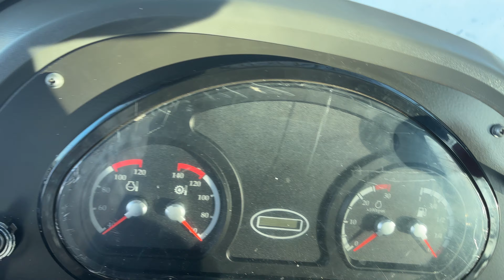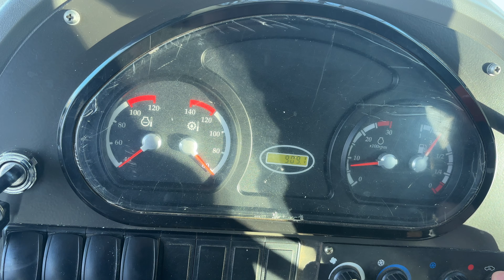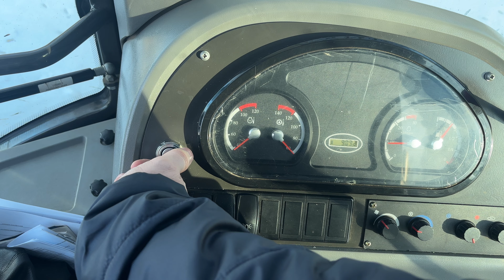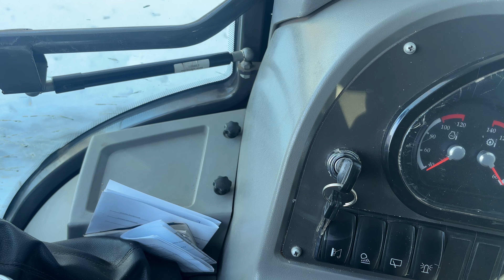Bizon 777. Почти 1000 часов и он не сломался.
Подводим итоги.